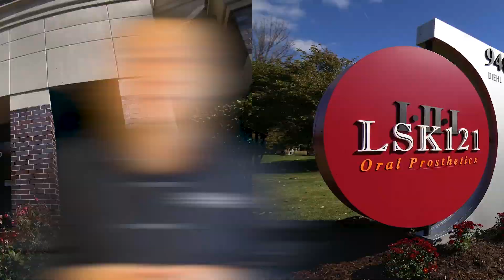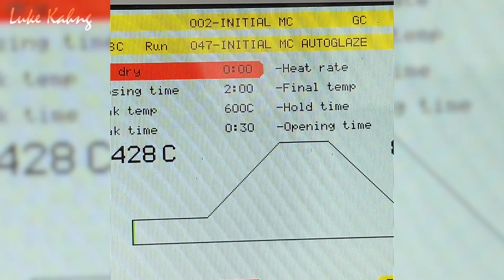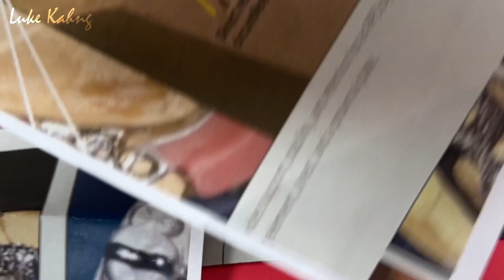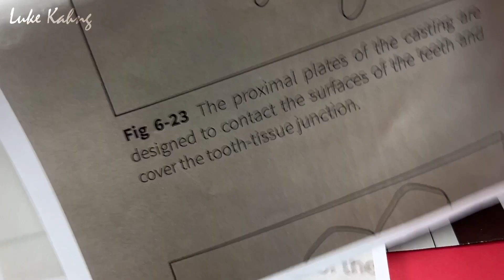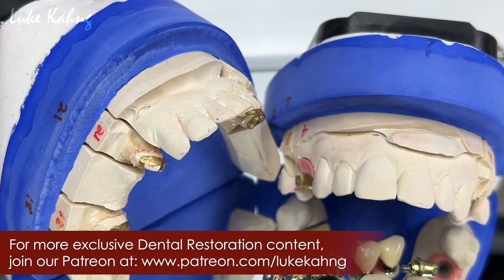How to Create the Best Old-School Prosthetics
In this video, Luke shares the Build-Up, Contouring, and Shading stages for seven handmade PFM Crowns that, along with a Gold Crown, are part of a combination case with a future Partial.

This case was from Dr. Howard Abrahams in Florida.

If you’re interested in seeing more Dental Restorations like this, follow Luke on Social Media @lukekahng